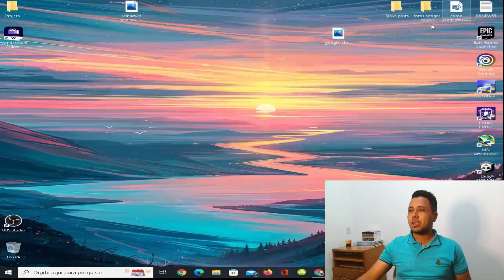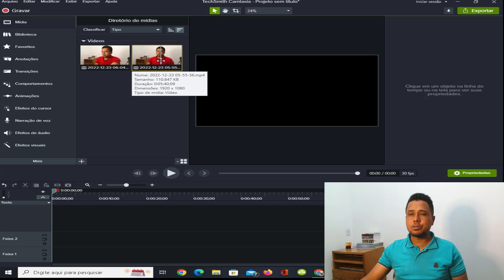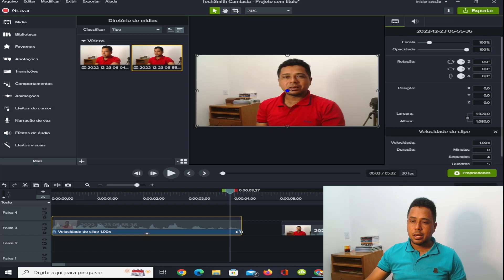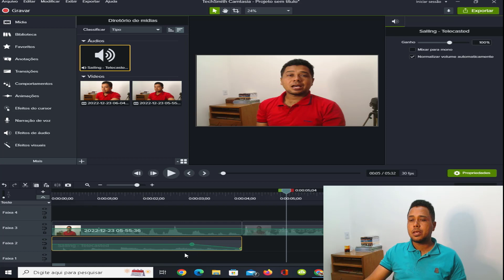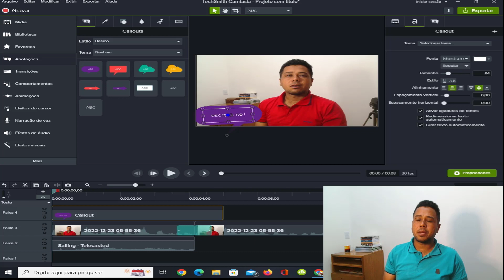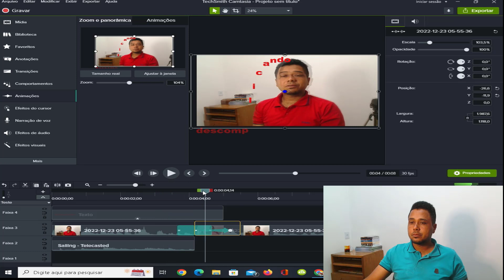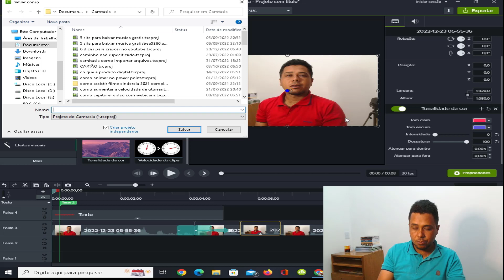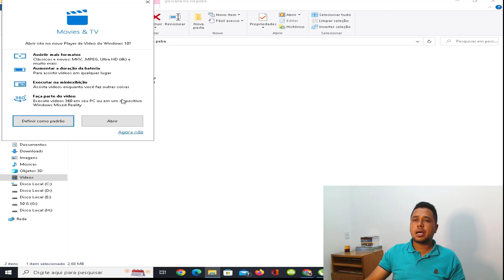como fazer vídeo para youtube edição passo a passo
edição de vídeos nesse vídeo eu mostro como editar um vídeo para o YouTube no camtasia Studio mostrando todas as ferramentas necessárias para fazer um vídeo e o vídeo é feito em passo a passo para que o editor iniciante ele tenha a capacidade de editar o vídeo para colocar no YouTube após ter assistido essa vídeo aula esse vídeo dura mais ou menos de 20 minutos acima porque na verdade ele é um mini curso para você editar vídeo no camtasia Studio e como renderizar esse vídeo também
# vídeo para o YouTube
# como editar vídeo